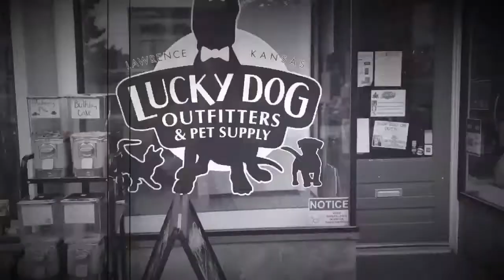Cash in Paw - Lucky Dog Shorts